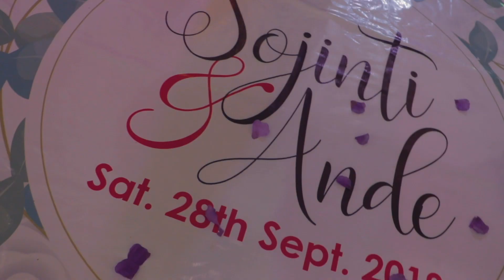Ande + Sojinti Wedding FIlm (AndSo2019)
We took a trip to Taraba State for this one As the beautiful couple (Ande and Sojinti) exchanged marital vows in the city of Jalingo, here is the teaser for your entertainment.